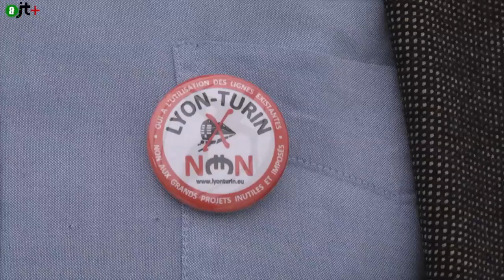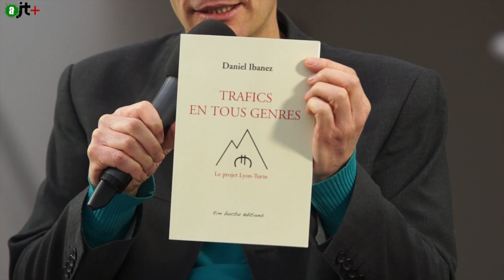aJT+3 : Grands Projets Inutiles et imposés (un ZADiste et Daniel Ibanez)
Au menu de l'aJT + du 16/12/14:
Débat avec un ZADiste du Testest (Laurent) et Daniel Ibanez, de la lutte contre le projet ferroviaire transalpine Lyon-Turin.
Auteur de "Trafics en tout genre"
Grand Projet Inutile, aux éditions Passager Clandestin.

et pour finir, l’humour d’Emeric Degui avec les infos du monde fou. (41:33)